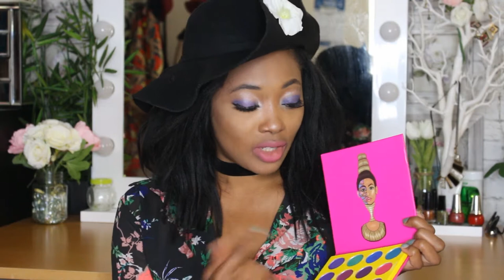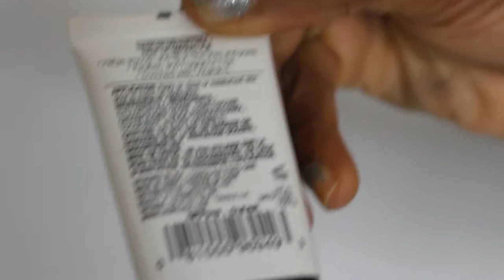New Juvias Masquerade Palette Tutorial | Huda Beauty 3D Highlights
Hey guys!

I am so obsessed with this Juvias Masquerade Palette and the pigmentation that comes with it. I absolutely enjoyed creating this look. It was so easy to create and I used the beautiful Huda Beauty 3D Highlight to create the perfect glow.

I hope you guys enjoy this look!! 😊

I will be creating a swatch test in my upcoming video.

Products Used:

**BROWS**
Technic Brow Tamer
**EYES**
L.A girl PRO. Conceal high definition concealer ‘Yellow corrector’
**LASHES**
HudaBeauty ‘Sasha’
**GLOW**
HudaBeauty 3D highlights
**LIPS**
Kyliecosmetics
‘Birthday edition’ Rose Pink
**FACE**
L.A. GIRL Pro Prep HD Smoothing Face Primer
L.A. girl Pro setting spray

***Make-up brush***
 I used- Realtechniques brushes